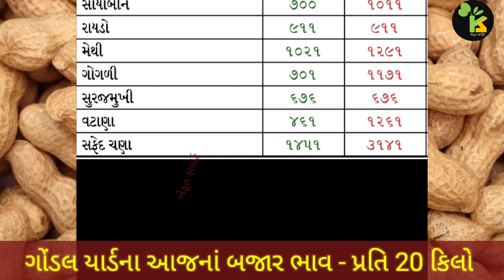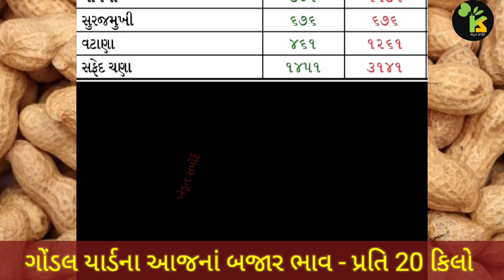ગોંડલ યાર્ડના ભાવ | 21.11.2023 | Gondal Marketing Yard Price Updates